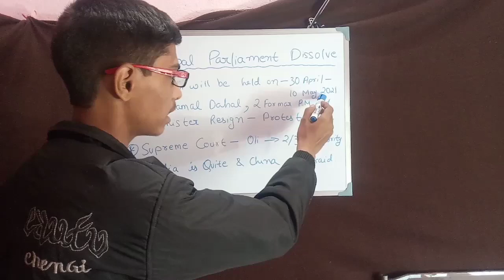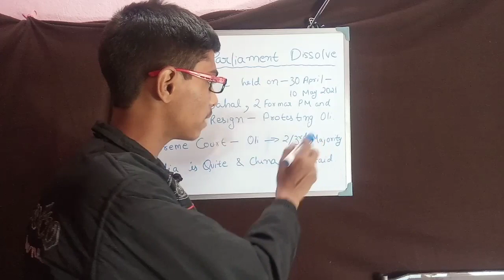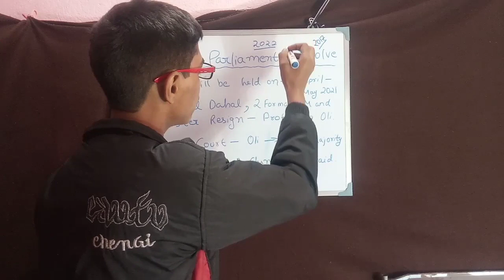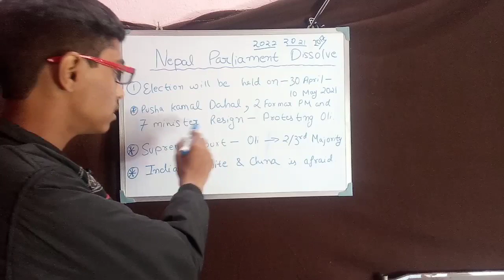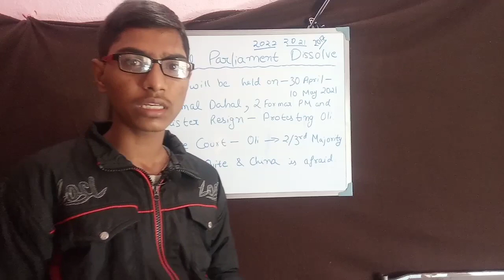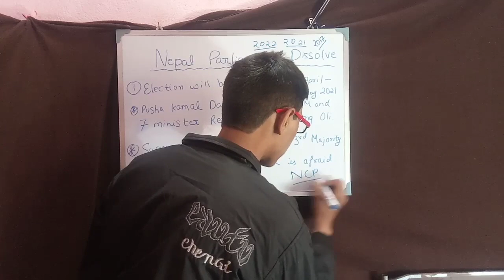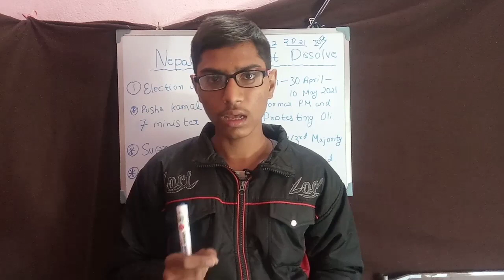Today current affairs | Nepal parliament dissolved | today world affairs | Utkarsh tiwari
Today current affairs || Nepal parliament dissolved || nepal cabinet dissolves parliament || today world affairs